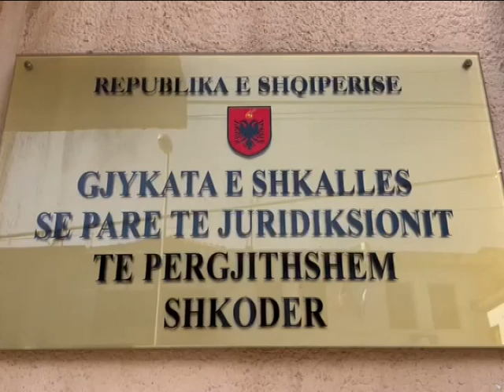GJYKATA E SHKODRËS LË NË BURG SHTETASIN RUS